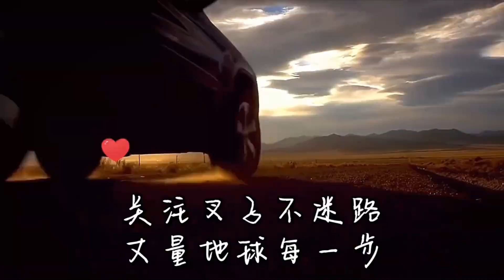陕北黄土高原的大葱真的香，纯朴善良的阿姨直接送我一捆，真豪迈【叉子闯四海】